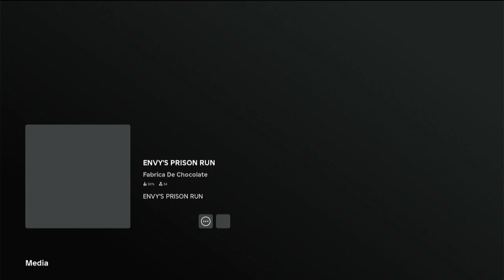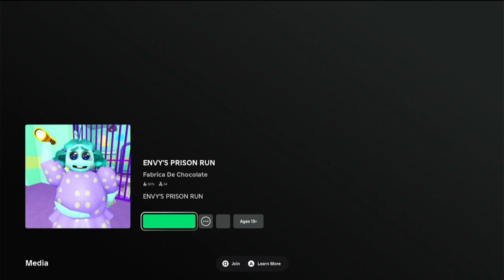ESCAPE DE LA PRISIÓN DE ENVIDIA Roblox - Playstation 4 (4k 60fps)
¿Listo para escapar de la prisión? ¡Vamos!
Hoy, es el turno de Envidia para el deber de guardia, y es conocido por ser un poco menos atento que los demás, lo que nos da una ventaja en la planificación de nuestra escape.